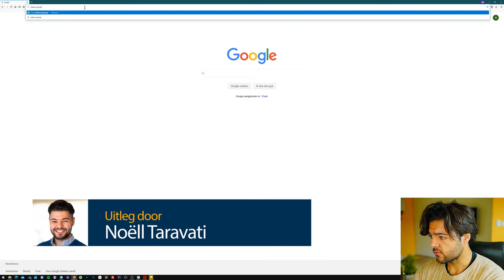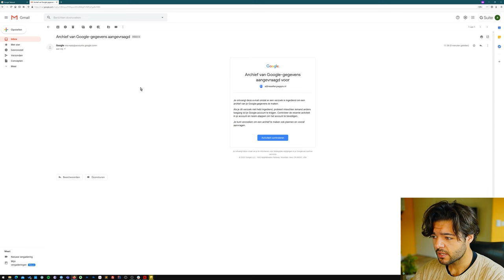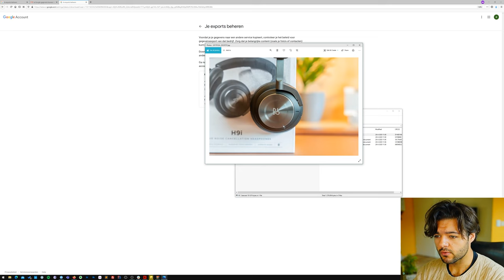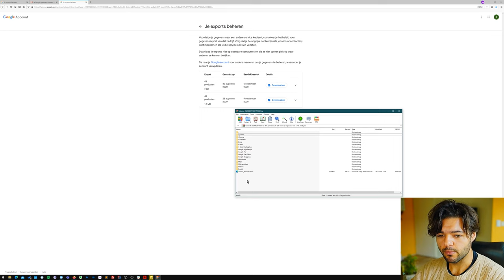Google account archiveren met Google Takeout - Google Workspace (admin guide)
In deze video laat Noëll je zien hoe je Google Workspace (voorheen G Suite) gebruikers kunt archiveren via Google Takeout.